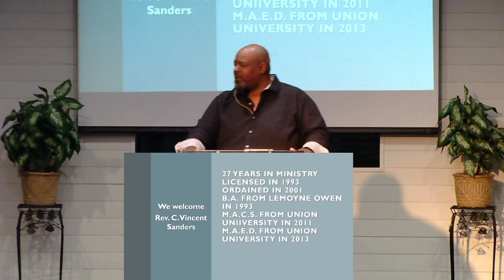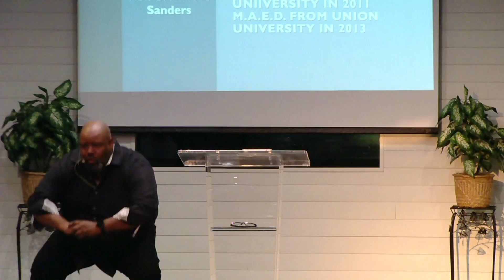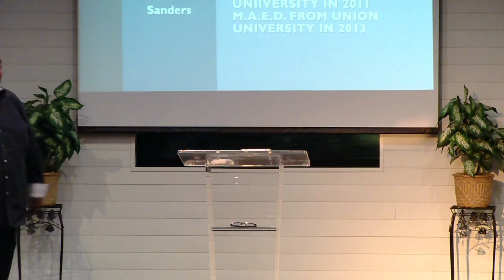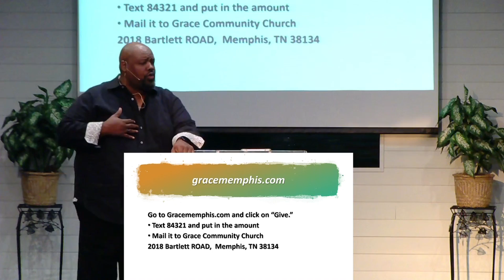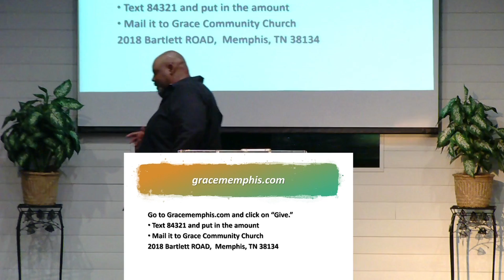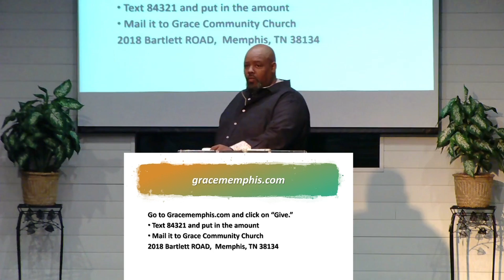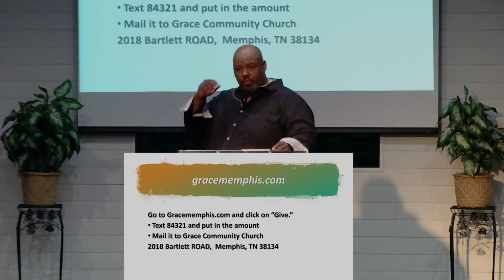The Beginning of a New Start 11/22/2020